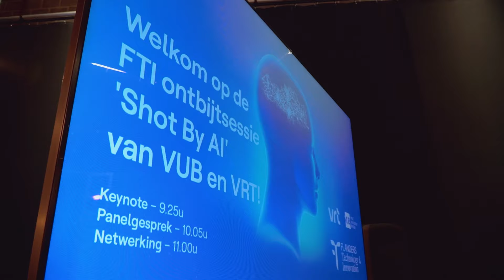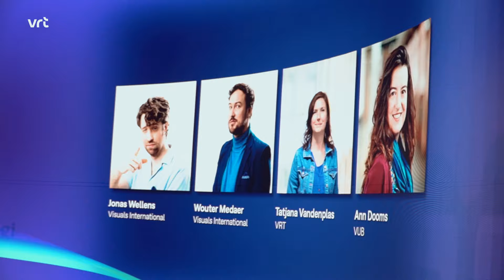Shot by AI - FTI & VRT